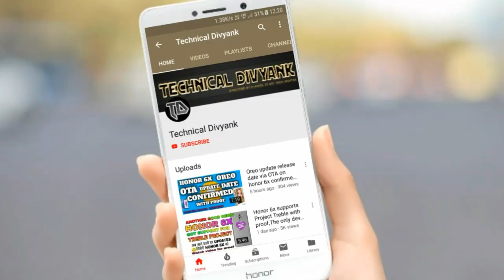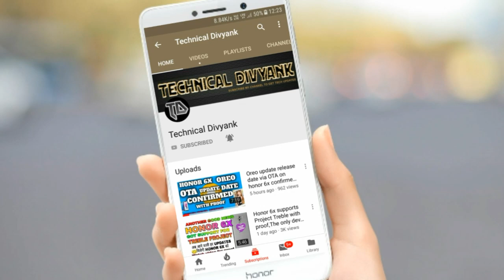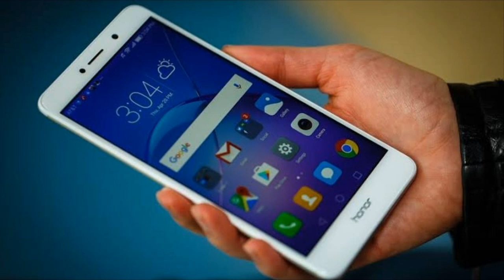Honor 6x ,No more oreo updates . अब नहीं मिलेंगी Oreo update, with Proof.